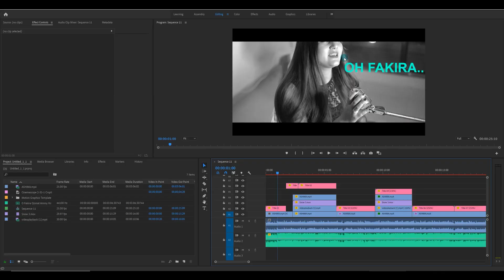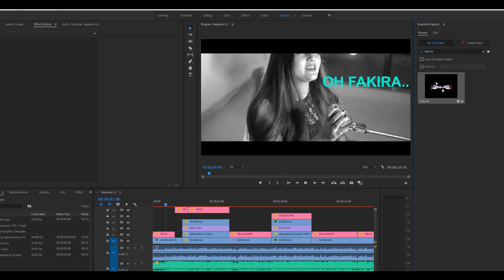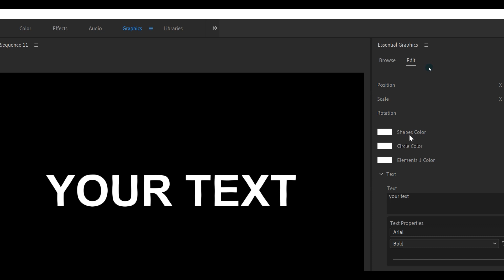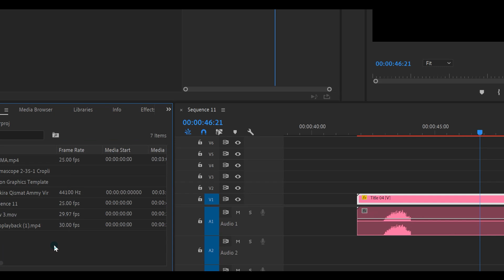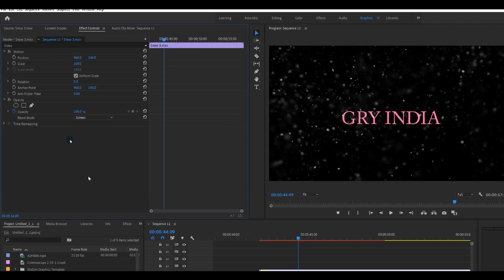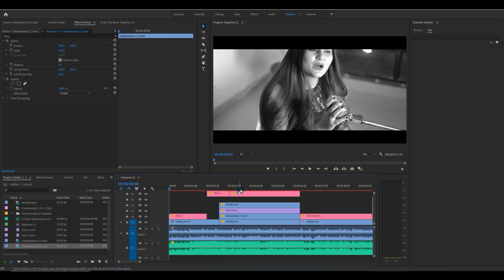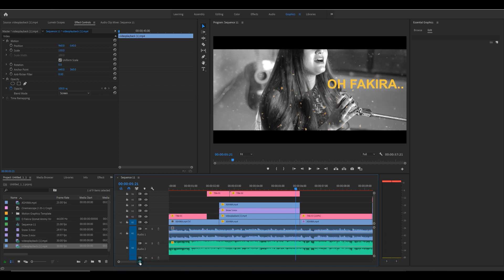How To Make Professional Lyric Video || TUTORIAL || Premiere Pro CC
Make Lyric Music Video and How to create Bollywood Lyrics Music Video

advanced professional Video editing  and VFX